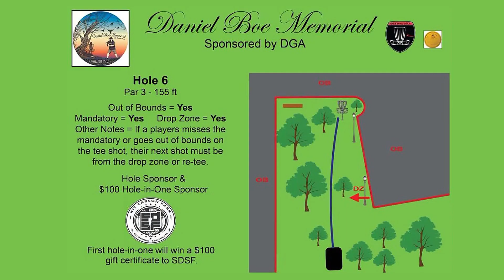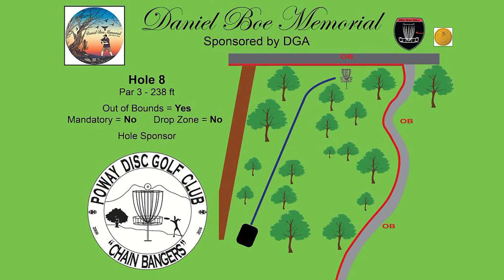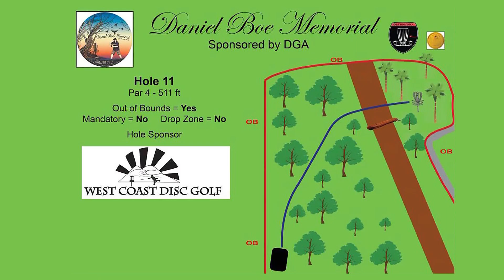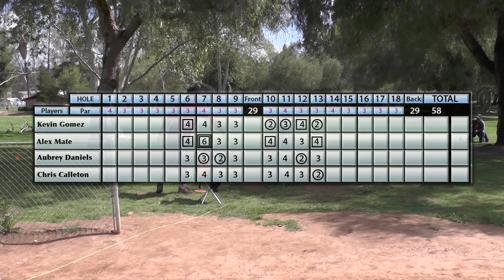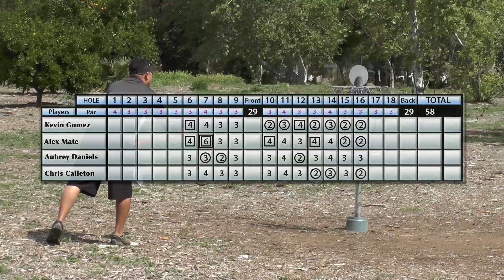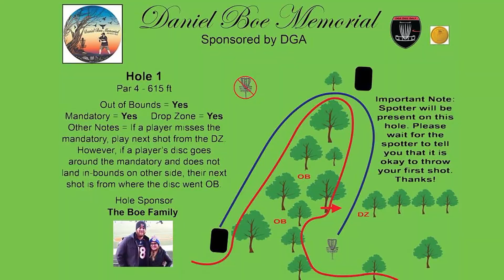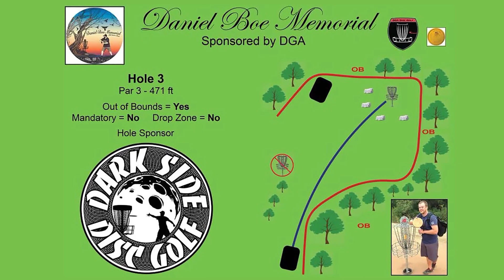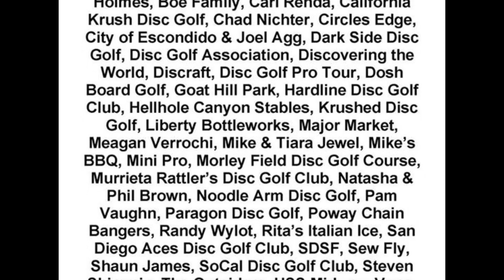Daniel Boe Memorial 2016 MM1 lead card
This is the final round for the lead card in the MM1 division.
Featuring: Kevin Gomez
                   Alex Mate
                   Aubrey Daniels
                   Chris Calleton
Congratulations to Kevin for the first place win in the division.